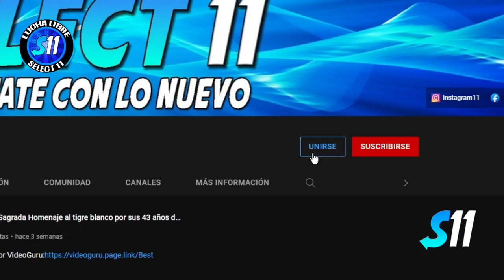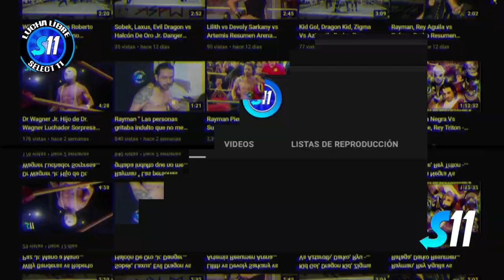Albatros Jr. vs Sureño Fly ( Lucha Completa ) Mano a Mano Arena GDL